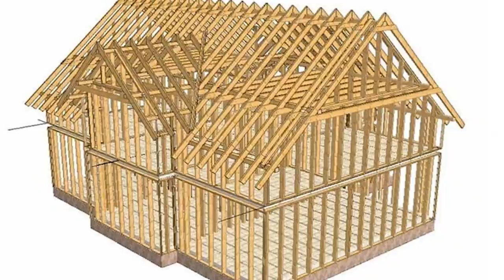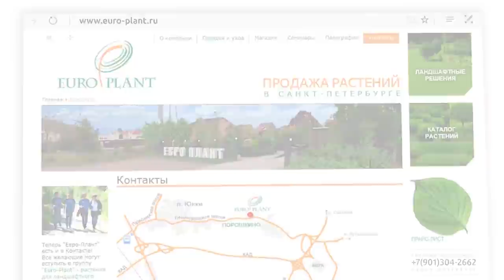За что ландшафтные дизайнеры не любят строителей?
Сегодня канал "Евро-плант live" и ландшафтный дизайнер Лада Кулыгина в гостях у арт-директора архитектурно-ландшафтного бюро "GREENS" Виктории Самгиной.

Мы решили поговорить о наболевшем и тех проблемах, которые подстерегают хозяев загородных участков, когда на них затевается некое благоустройство.  Причем тут строители, кто должен посадить дом, а кто его построить, чем чреваты ошибки проектирования и кто за них расплачивается? Смотрите наш новый ролик и делайте выводы, которые, мы надеемся, помогут сэкономит вам немало денег и времени.